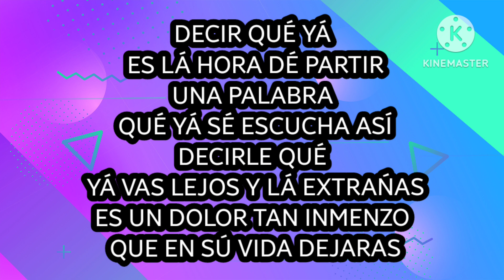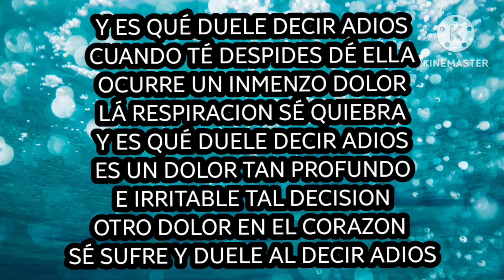DUELE DECIR ADIOS @2023 by david108ochoa1